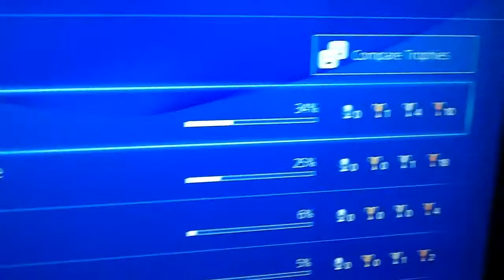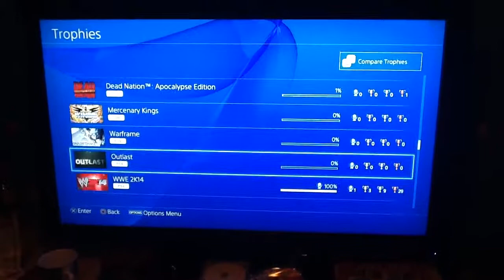My PlayStation Trophies February 2015